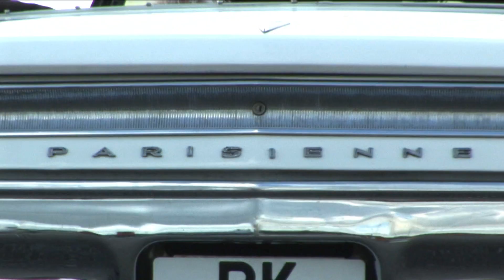TERRY'S INTERVIEW T&T CAR CLUB.mov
T&T V8 car club interview.Filmed on location in Trinidad in 2009.